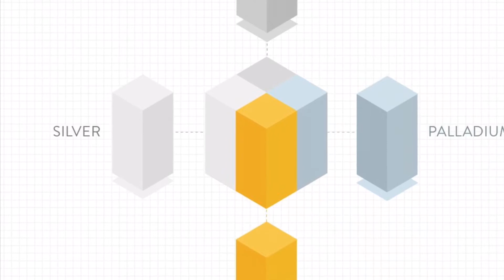Currency & money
Gold is money.